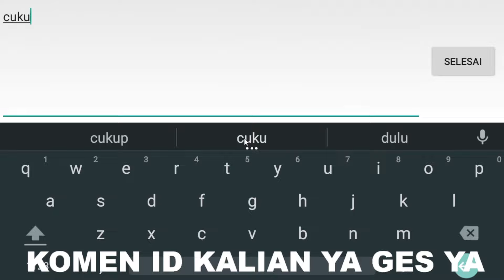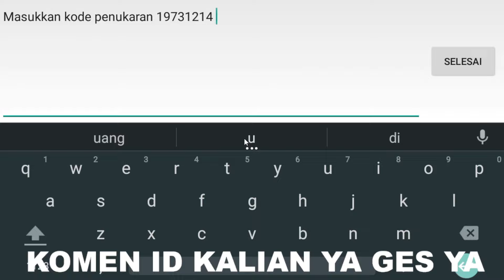UPDATE! 4 KODE PENUKARAN HIGGS DOMINO TERBARU HARI INI 2022 - CARA MENDAPATKAN CHIP HDI 10B GRATISS?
UPDATE! 19 KODE PENUKARAN HIGGS DOMINO TERBARU HARI INI 2022 - CARA MENDAPATKAN CHIP HDI 2B GRATIS🧭
Buruan!! Kode Penukaran Higgs Domino Island Terbaru 2022 Hari Ini Kode Redeem Chip 2B Terbaru Gratis
UPDATE!! KODE PENUKARAN HIGGS DOMINO TERBARU HARI INI❗TRIK CARA DAPATKAN CHIP 2B HDI GRATIS 2022
UPDATE! KODE PENUKARAN HIGGS DOMINO ISLAND TERBARU | CARA MENDAPATKAN CHIP GRATIS HIGGS DOMINO APRIL
Buruan!! kode penukaran higgs domino 900M terbaru hari ini || kode chip gratis HDI terbaru Maret !!